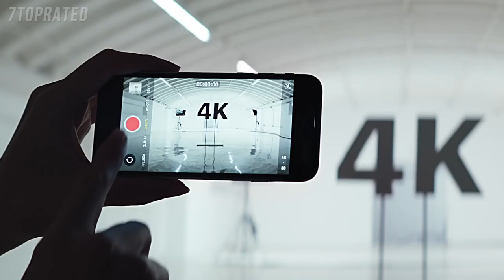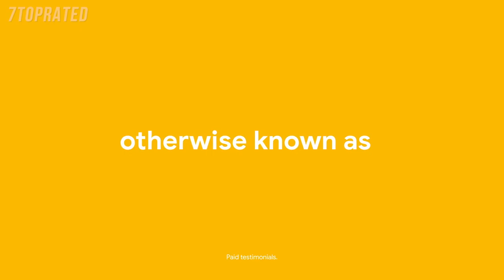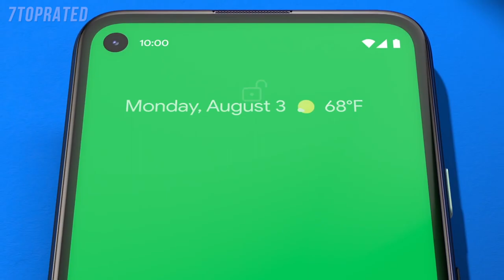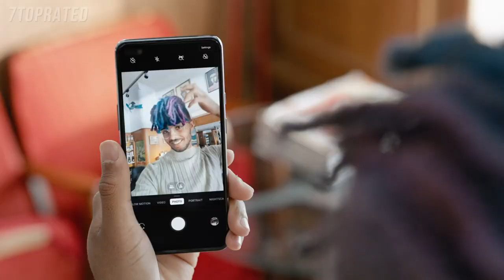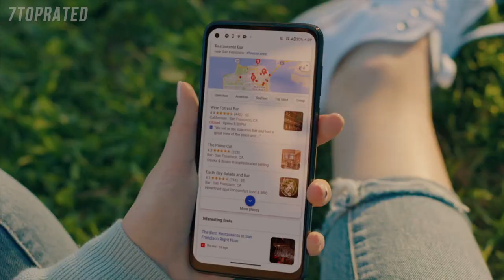5 Best Phones Under $500 2021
In today's video we've hand-picked the 5 best phones under $500 for 2021.

► 5. Apple iPhone SE
► 4. Google Pixel 4a
► 3. OnePlus Nord N100
► 2. Samsung Galaxy A51
► 1. Moto G Power